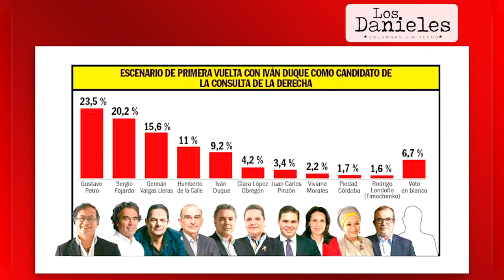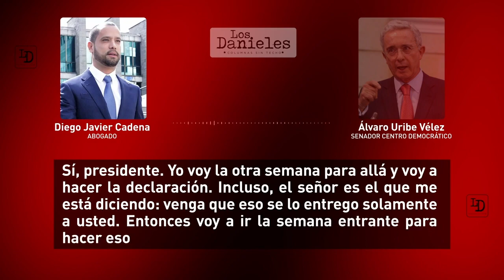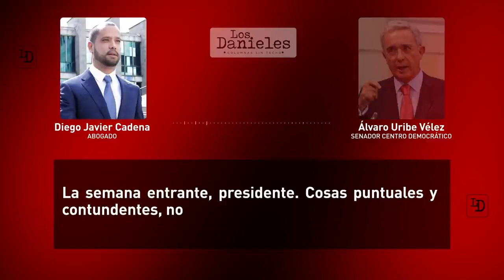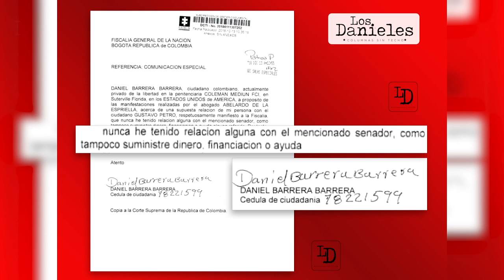Daniel Coronell | Petro encadenado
El caso que tiene
detenidos a Uribe
 y a Cadena no fue
 una excepción.
 Era un método
de operación
 concertado y
 repetido contra
 varias personas.